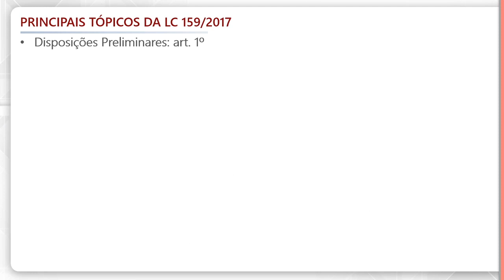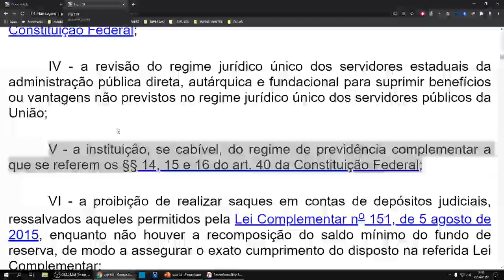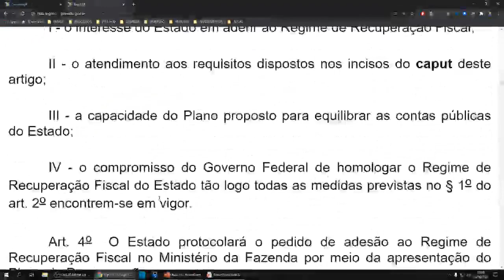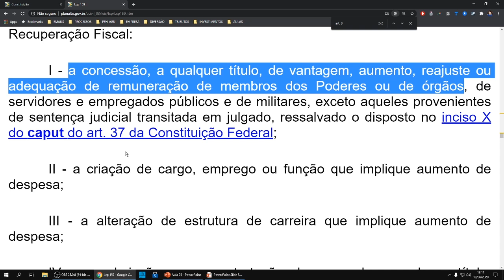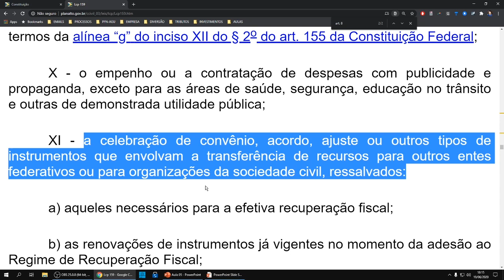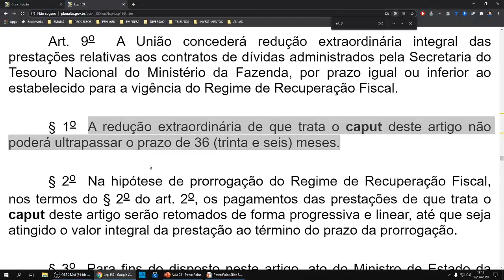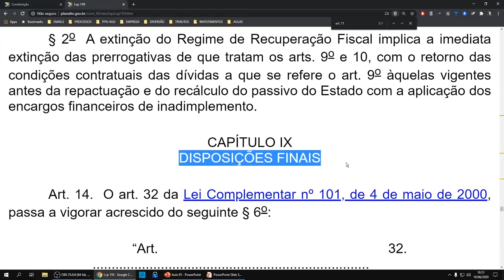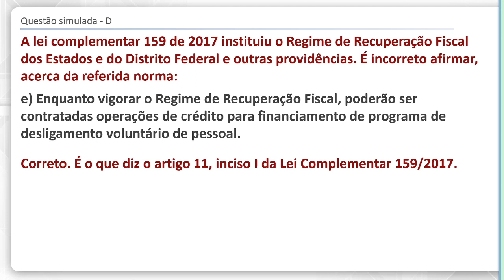Regime de Recuperação Fiscal (Lei Complementar 159 /2017)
O Plano de Recuperação Fiscal surgiu num momento em que estados e municípios passavam por um agravamento da sua crise fiscal, de modo a não conseguirem continuar cumprindo com suas obrigações. Esse tema tem extrema importância dentro da disciplina de Direito Financeiro, e certamente estará presente em sua próxima prova. Saiba todos os detalhes sobre esse assunto nesta videoaula grátis especialmente produzida para você.